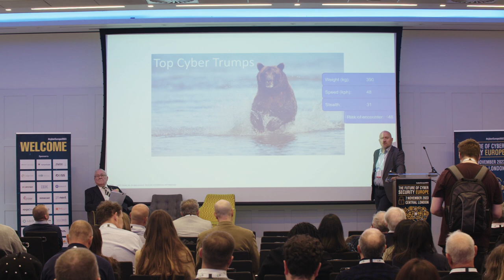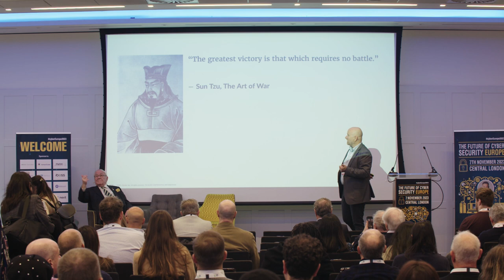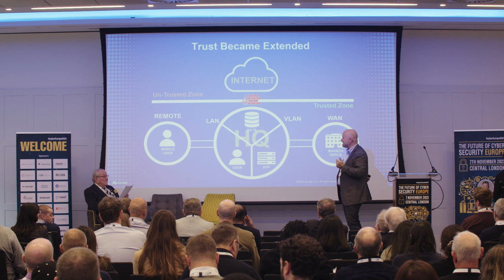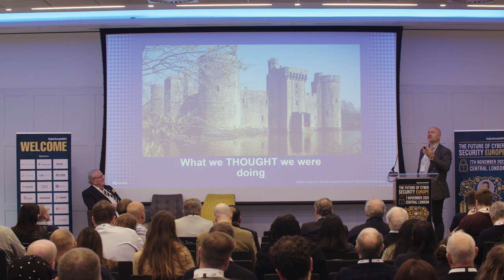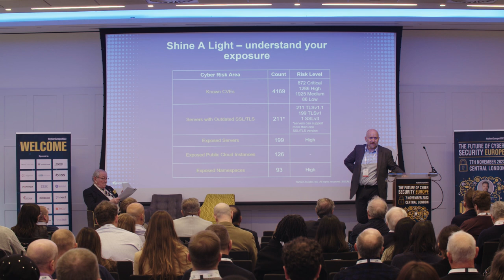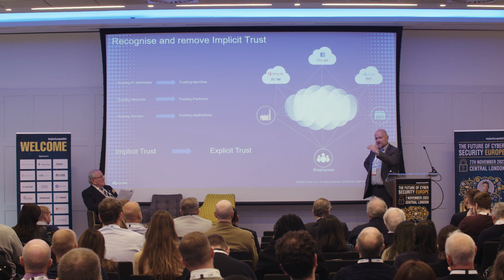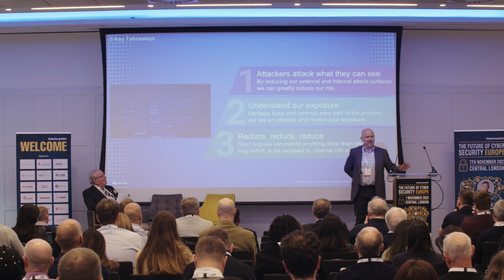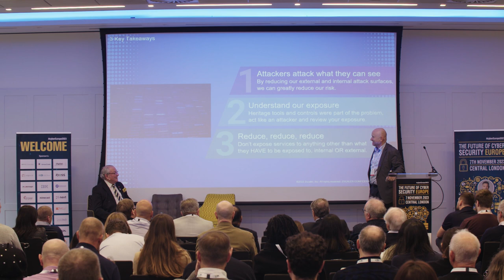Marc Lueck, EMEA CISO, Zscaler